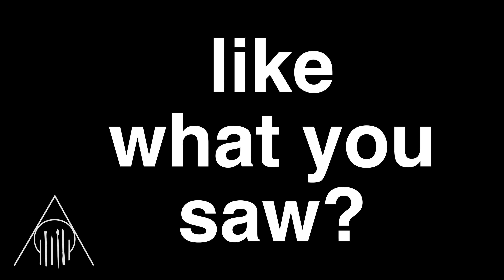Contemporary Art: Amanda Payne | Santa Cruz Painter & Tattoo Artist 2018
Santa Cruz Contemporary Artist, Amanda Payne, talks about contemporary art and being a tattoo artist. This was recorded at First Friday Santa Cruz at The Art Cave at "These Mundane Pleasures" Exhibition.

Thank you to Dominic Clement for providing the amazing music.